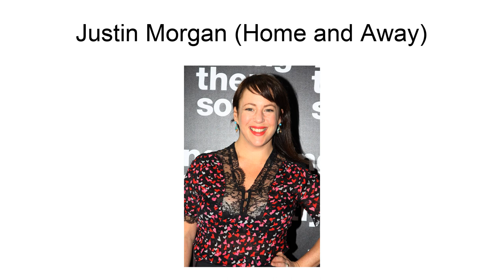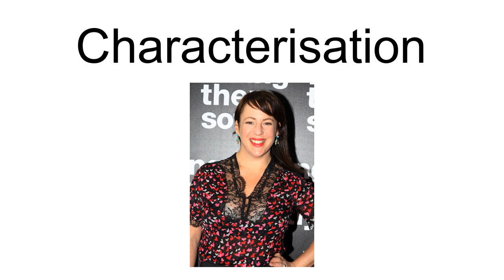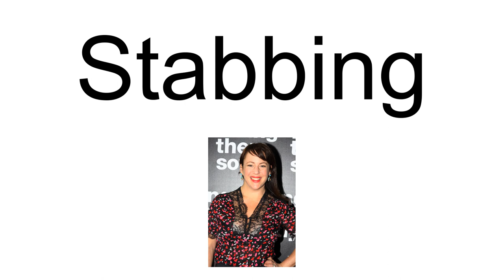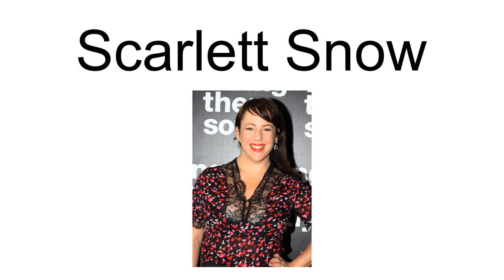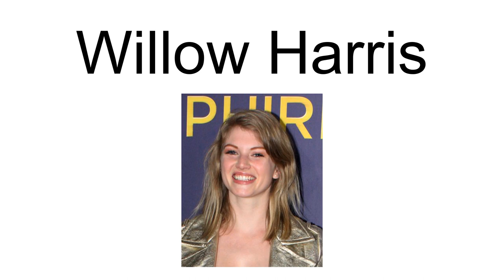Justin Morgan (Home And Away)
Justin Morgan is a fictional character from the Australian television soap opera Home and Away, played by James Stewart. The actor was contacted by his agent and the head of drama at Seven Network about the role. After hearing their pitch, Stewart auditioned and won the part. He began filming in December 2015, and made his first appearance during the episode broadcast on 7 June 2016. Justin was introduced to the show along with his three siblings; Tori Morgan (Penny McNamee), Brody Morgan (Jackson Heywood) and Mason Morgan (Orpheus Pledger). The family received immediate comparisons to the show\s